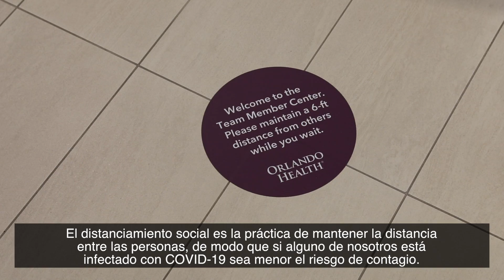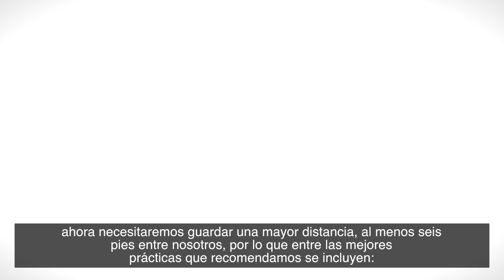Orlando Health | COVID-19: Proper Social Distancing (Spanish)